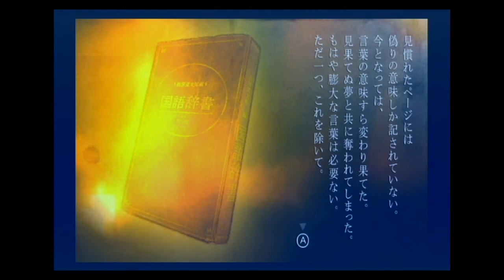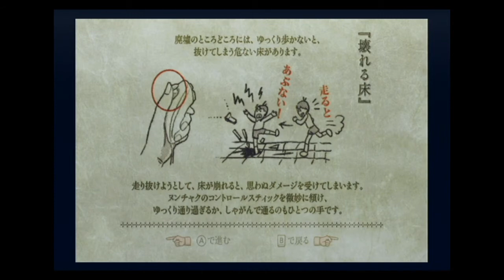FRAGILE【廃墟探索RPG】実況プレイpart5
ボリュームを下げてご視聴ください！
今回も怖かったです(｡´Д⊂)
マイクの音量が大きいです(;´Д`)
あれが出たんですよ・・・怖かったんですよ・・・